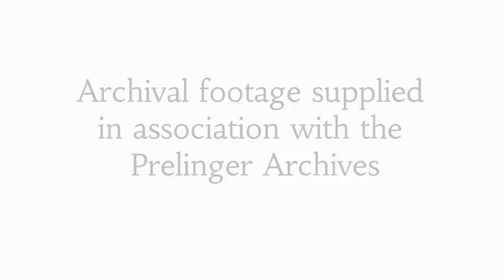1950s Dream Kitchen: A Film to Enjoy Together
The Opal Season Co. team has watched hundreds of hours of archival films from the 1940s, 50s and 60s to bring you a selection of curated videos to watch together and spark reminiscing. This lighthearted 1955 film, entitled "A Word to the Wives", features two friends conspiring to get one a new kitchen - all while marveling at the magic of mid-century appliances.

The "Time & Again" Film Series has been curated for people living with dementia (typically early or mid stage), as a way to enjoy time together with a care partner. Whether you have a diagnosis yourself, are a care partner for a loved one with dementia, or working in long term care, we hope you enjoy this dementia-inclusive reminiscing activity. At less than 15 minutes, this stand-alone story is also ideal for people who find it difficult to follow more complicated or longer plots.

Additional suggestions for after the video is watched:
- do you enjoy planning a housewarming parties? Or would you rather be a guest?
- ice cubes seemed to be a tricky thing to make! Did your fridge automatically make ice cubes, or did you fill a tray? What about "circular" ice cubes?
- for those who enjoy sensory activities, bring cutlery to sort into a cutlery organizer, or a stack of tea towels to fold!

This archival footage is brought to you in association with the Prelinger Archives. The film has been lightly edited for clarity.

If you know someone who’ll find this helpful, be sure to let them know.